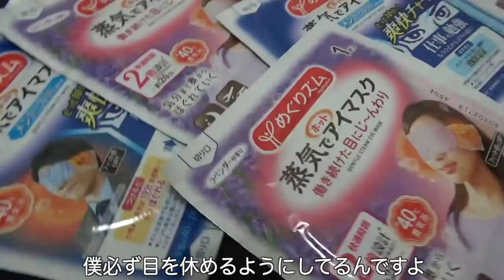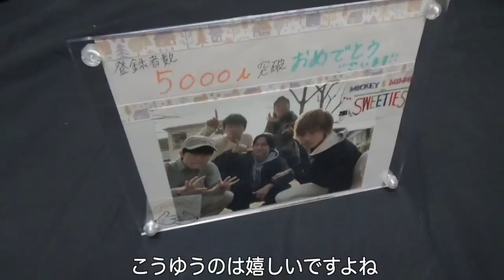底辺ユーチューバーに24時間完全密着【前編】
ヤマト編集

ディレクターさんに24時間密着していただきました

たまにはシュールなサッパリしたお笑いをどうぞ

絶対売れてやる！